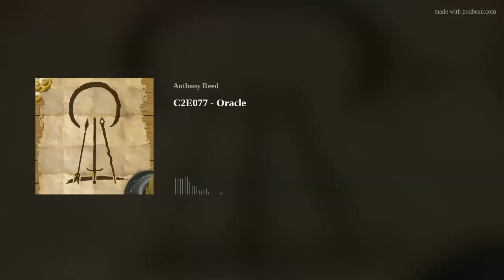C2E077 - Oracle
Part 5 - Belroth: Priest
Belroth finds himself in a completely different line of work. Also, he's pretty good at it.Transcripts of this episode are available
CastDungeon Master: Anthony ReedDeeran: Mike CrugnolaEllori: Stephanie CrugnolaBelroth: Rob MulliganSkarpin: Mike Williams